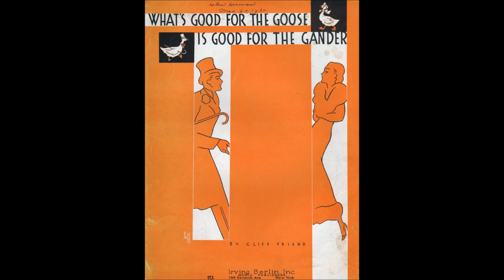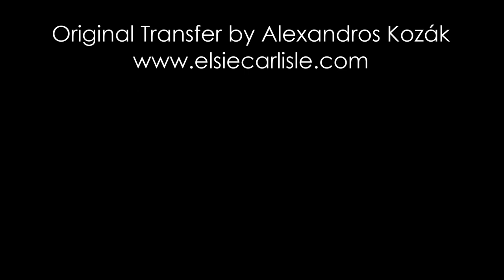Sam Browne & Elsie Carlisle - "What's Good for the Goose Is Good for the Gander"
"What's Good for the Goose Is Good for the Gander."  Lyrics and music by Cliff Friend (1934).  Recorded by "Sam Browne & Girl Friend" (i.e. Elsie Carlisle) with piano accompaniment by Eddie Carroll and Bobby McGhee in London on March 2, 1934.  Regal Zonophone MR 1254.